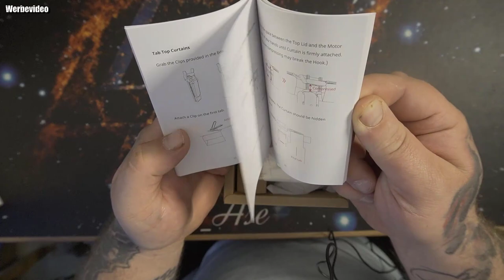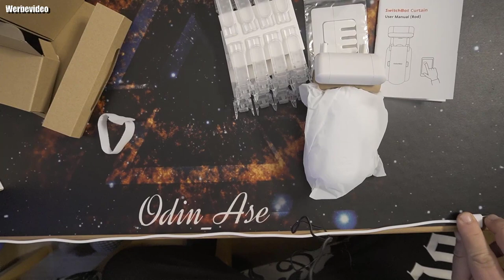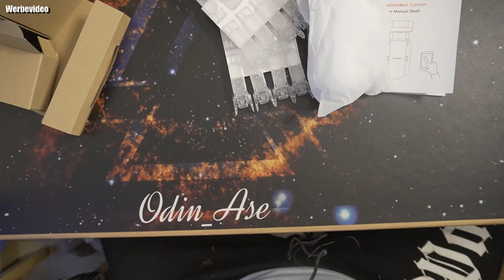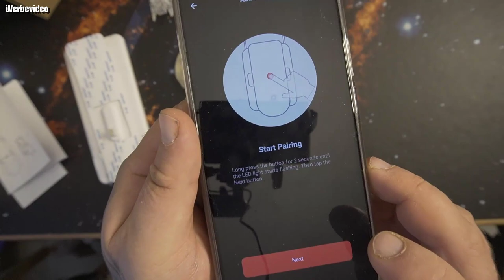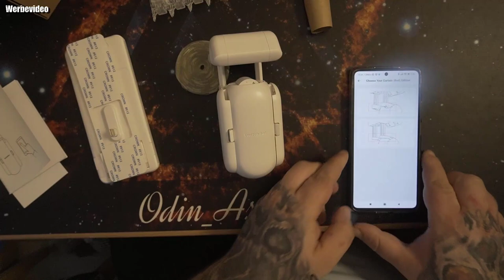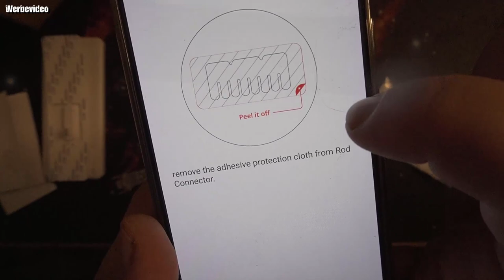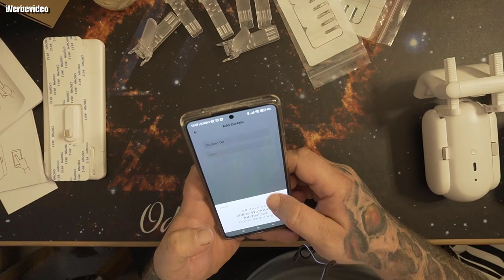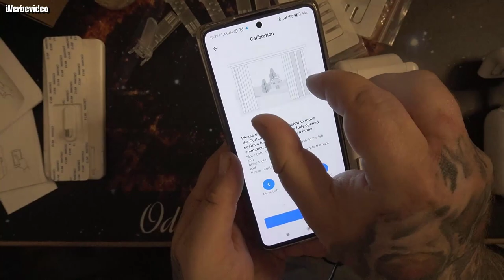Hardware | SwitchBot Curtain (Smart-Elektromotor für Vorhänge)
Amazon Shop
Install in 30 seconds - make your curtains smart in seconds without any screws, nuts or bolts. (Please be aware that the current version of Rod type SwitchBot is not compatible with the Telescoping Rod.)
Multiple Control - Offer SwitchBot App control for iOS and Android, open and close the curtain at your fingertip. Enjoy Touch & Go when giving a little pull. Check via app and remotely close the curtains for anti-theft when traveling (With SwitchBot Hub Plus/Mini control remotely from anywhere).
Healthy lifestyle- Set timer to close at night and open by Light Sensor, get better sleep and wake naturally to sunshine. Light sensor help save energy by reducing the workload on air-conditioning and heating.
Even better with home automation - With the SwitchBot Hub Plus/Mini, the Curtain works with Amazon Alexa, Google Assistant, Siri, IFTTT for home automation. For example, you can just say it "Alexa/Ok Google/Hey Siri, give me sunlight" to open the curtains.
Tiny Body with Big Power - The power of the SwitchBot Curtain can even push up to 8 kg (17 pounds) of curtain. Chargeable with solar panel (sold separately) instead of a wired system.